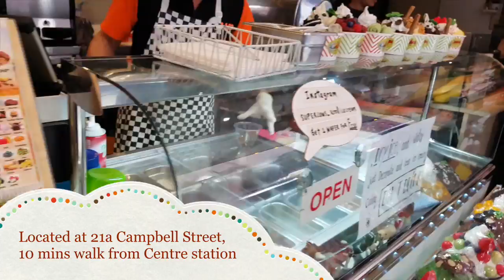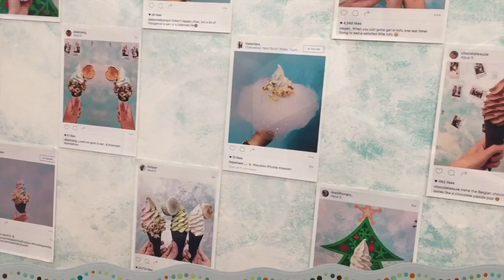5 awesome ice-cream shops you must try with kids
Family Fun Planner